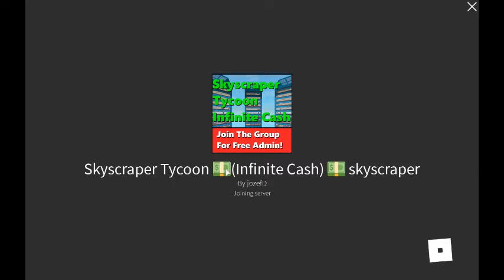The Admin Abuser | iamnotsirmeowsalot_2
yeah this person is adsmin and banning abusing jozefD and roblox if u see him ban him from the game and any other banning games and owner admin please...